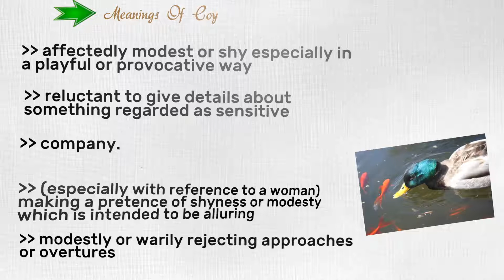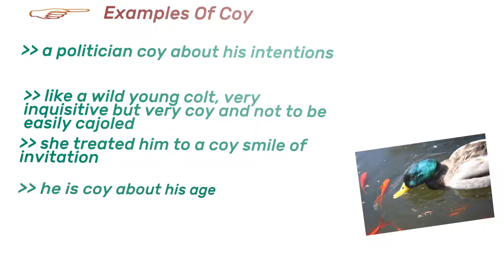Coy - Meaning Pronunciation Examples and Synonyms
Another word that we are gonna learn today is coy.  (00:16) Learn About coy (00:23) Meaning Of coy (00:52) Synonyms Of coy (01:16) Examples Of coy
Don't you know the meaning of  coy? here you go!
Affectedly modest or shy especially in a playful or provocative way
Reluctant to give details about something regarded as sensitive
Company.
Modestly or warily rejecting approaches or overtures

Here are some synonyms of coy. let’s learn about them and expand our knowledge of english.
Overmodest
Kittenish
Flirtatious
Arch
Simpering

Here are some instances of what we learned just now about coy. using these sentences will make you adept at the language.
 A politician coy about his intentions
Like a wild young colt, very inquisitive but very coy and not to be easily cajoled
She treated him to a coy smile of invitation
He is coy about his age